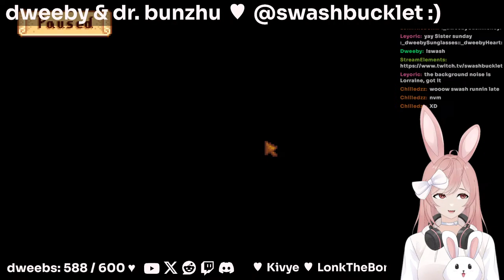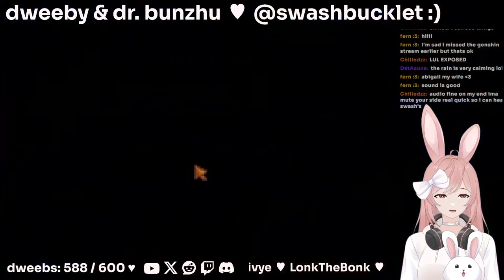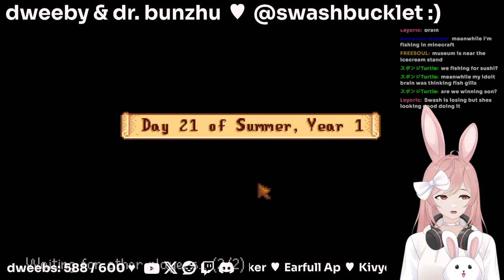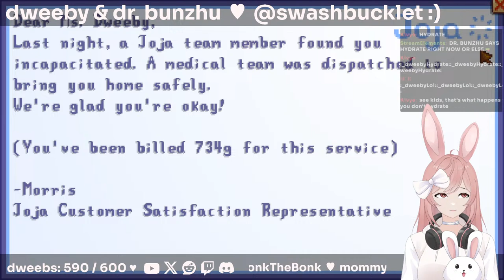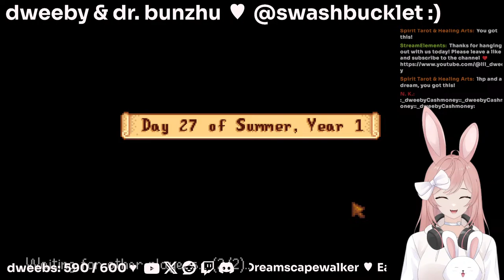【STARDEW VALLEY】SISTER SUNDAYS CO-OP with @swashbucklet pt. 7!!【VTUBER】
ayo, what's good?! i'm your bunny noona! 🐇🤍

positive vibes only ♡ be chill and be kind ♡